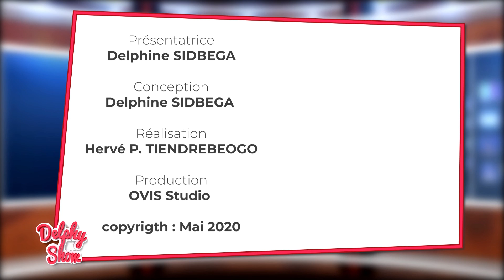Affaire Ariel Sheney et Jean Jacques Kouamé ( JJK )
Bienvenue pour ce nouveau numéro des NEWS de Delphy Show avec au menu :